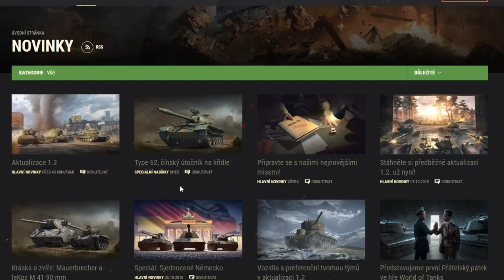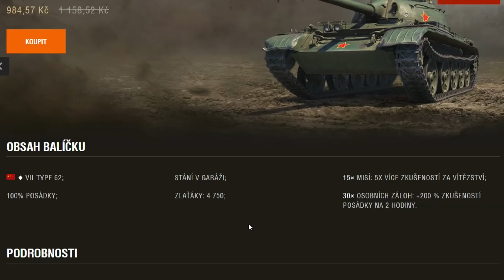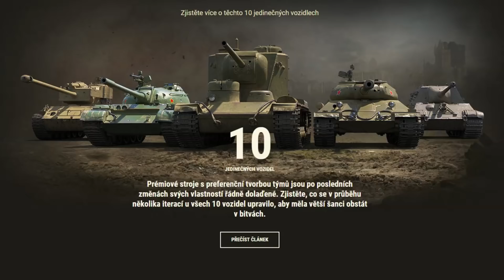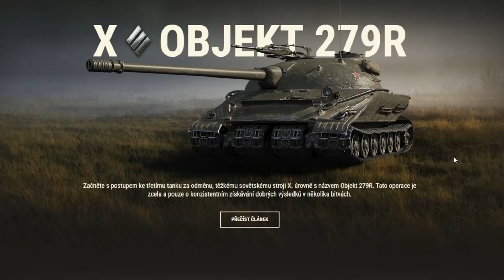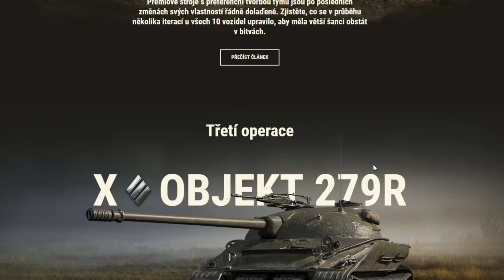NOVÁ VERZE DO WORLD OF TANKS !!! / Kdy přijde a co v ní bude ???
Dnes se společně podíváme na novinky mezi kterými je hlavně informace o nové verzi která se už blíží k nám na evropské servery..

Nová verze
Změna prémiových tanků
Kdy přijde nová verze
Novinky